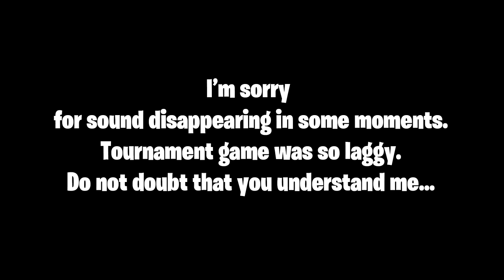DUO GAUNTLET FINALS ROUND 2 WIN!!! | Fortnite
I actually didn't expect that I'll get it, but it happend...

Computer I Use For Gaming:
CPU: Intel 1151 i5-9600K 9M, 3.70 GHz HD630 oem 6/6 Core CoffeLake (i5-9600K oem)
Graphic Card: 11GB GTX1080 Ti GDDR5X 352-bit Gigabyte 3DP HDMI TURBO (GV-N108TTURBO-11GD)
Motherboard: Intel 1151 Z370 Gigabyte 4DDR4 6SATA DVI-D HDMI microATX (GA-Z370M-DS3H)
DDR4 Desctop Memory: 2*8GB DDR4 DIMM 2400MHz V-color (TC48G24S817)
Data Storage: SSD M.2 NVMe 240GB AFOX AFM23T3BN240G ME300 Intel (AFM23T3BN240G ME300 Intel)
Data Storage: HDD 3.5  1TB Toshiba 7200rpm 64MB SATA3 P300 (HDWD110UZSVA)
Fan: Intel/AMD Gamemax Gamma 500-Blue (Gamemax Gamma 500-Blue)
Power Supply: Gamemax 650W 80PlusBronze ATX 3*IDE 5*SATA 2*PCI-E6+2P FAN14CM (Gamemax GP-650 (14CM))
Computer Case: Gamemax G563 ATX (Gamemax G563)